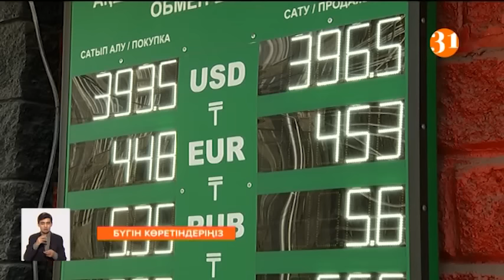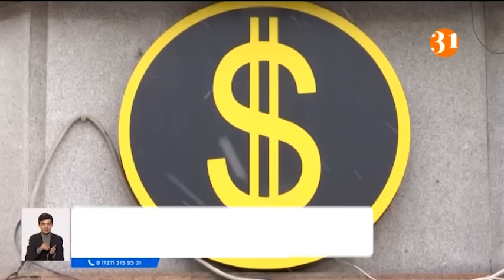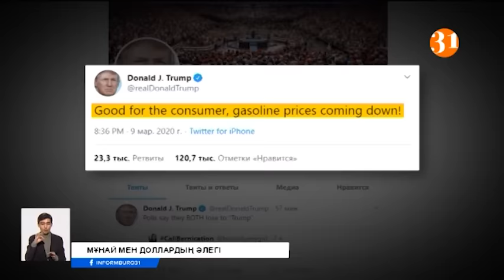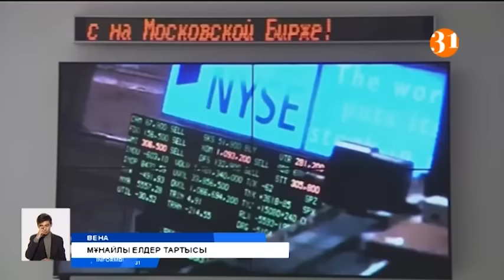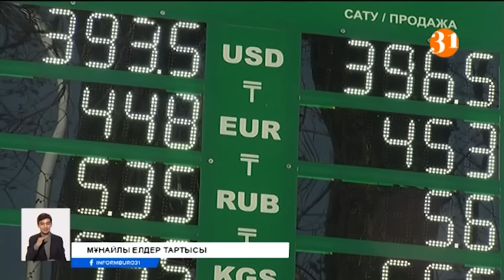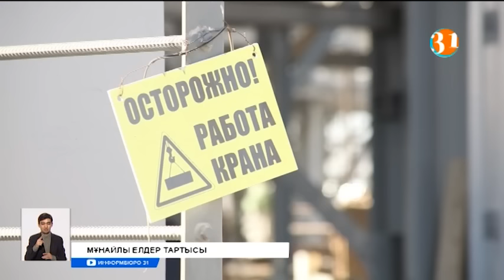Информбюро 10.03.2020 Толық шығарылым!